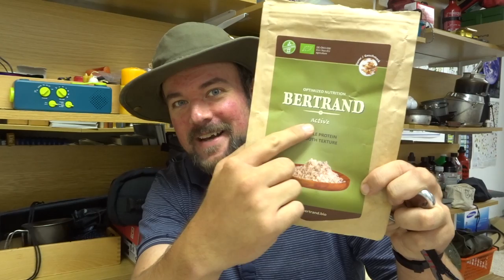Bertrand "2. Teil) - Nährwert und Nachhaltigkeit.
Wahrscheinlich ist vieles von dem was ich so von mir gebe auch schon bekannt. Aber ich hatte Spaß dran mal ein bisschen vor mich hin zu analysieren.
Mir ist natürlich klar dass Ernährung ein stark umkämpftes Themengebiet ist. Hierzu vielleicht ein paar allgemeine Dinge:
- Es wäre besser für den Planeten wenn wir ALLE wenig bis gar kein Fleisch futtern würden.
- "Gesunde Ernährung" KANN helfen 150 Jahre alt zu werden. Muss sie aber nicht. Bzw. auch mit regelmäßigen McDonald Besuchen kann man Gesund sein und bleiben. Kann aber auch schief gehen.
- Jeder hat das Recht zu futtern oder nicht zu futtern was er mag. Und bezahlen kann. Und das Recht dass ihm niemand mit irgendwelchen gut gemeinten Hinweisen auf den Sack geht.

Daher bitte dies als meine völlig unverbindliche Meinung zu einem in Hinblick auf eine nachhaltige Ernährungsweise der Menschheit durchaus spannendem Möglichkeit, verstehen.
Mehr nicht. Dankeschön!